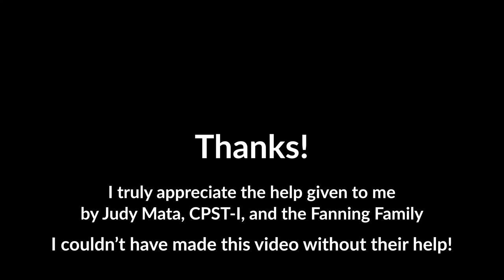Seat Belt Basics: How Your Seat Belt Locks for Carseats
This is the parents’ guide to seat belts for installing their carseat. If you’ve ever wondered how your seat belts work, this is the video for you!

You will learn how to lock your seat belt at the retractor and at the latchplate, and some interesting tidbits about this very important safety device along the way.

0:00 Intro
0:30 Basic terminology
1:45 Switchable retractor
2:05 Emergency locking retractor (ELR)
2:39 Types of ELRs
4:00 Locking your switchable retractor
4:25 Automatic locking retractor (ALR)*
6:21 Installing a carseat with a locked seat belt
7:52 Cinching latchplates† | lightweight locking latchplates | locking latchplates
9:04 Locking latchplates | lap-only seat belt
10:13 Dynamic locking latchplates
13:37 Ceiling/roof seat belts with 2 latchplates
15:08 Seat belt pretensioner
15:49 Load limiter | force limiter

Heather shows seat belts in different vehicles to give you a variety of experiences, including an Acura MDX, Chevrolet Suburban, Chrysler Town and Country, Nissan Kicks, and a Tesla Model 3.

If you want complete information about seat belts, check out my web

*Owners' manuals use the term "automatic locking retractor" to specify when a switchable retractor is in locked mode. There is a true "automatic locking retractor" which locks when the seat belt is pulled out approximately 8-12"; I have a video showing this type of retractor at the end of this Seat Belt Basics video.

†Owners' manuals also use the term "cinching latchplates" instead of the term "locking latchplates." I use the term "cinching latchplates" here in the video since that is what's used in the owners' manual.